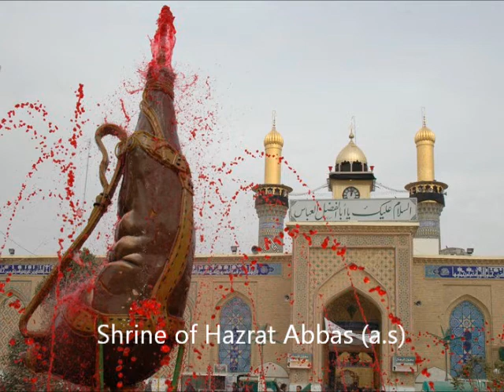Ghazi Di Shahadat Da